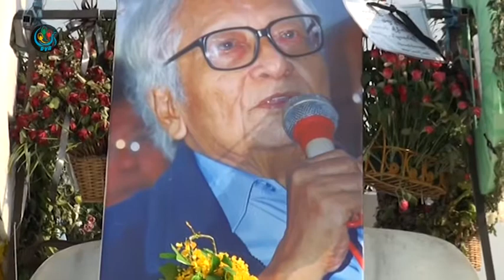DVB - ႏုိင္ငံေရးအက်ဥ္းသားနဲ႔ စာနယ္ဇင္းသမားမ်ားကုိ က်ပ္ သိန္း ၂ ေထာင္ေက်ာ္ ေထာက္ပံ့ႏုိင္ခဲ့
DVB TV -
၂၀၁၈ ခုႏွစ္ ဇြန္လအထိ ႏိုင္ငံေရးအက်ဥ္းသားနဲ႕စာနယ္ဇင္းသမားေတြကို က်ပ္သိန္း ၂ ေထာင္ေက်ာ္ ေထာက္ပံ့ႏိုင္ခဲ့တယ္လို႔ ဟံသာဝတီ ဦးဝင္းတင္ ေဖာင္ေဒးရွင္း ကေျပာပါတယ္။ ဦးထြန္းထြန္းသိန္း သတင္းေပးပို႔ ထားပါတယ္။